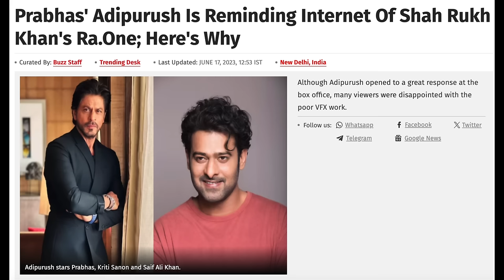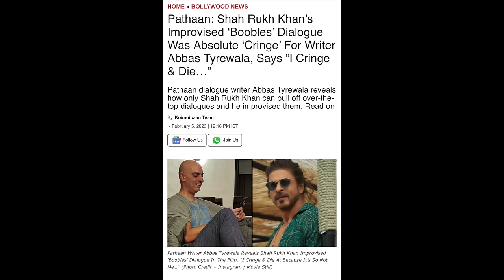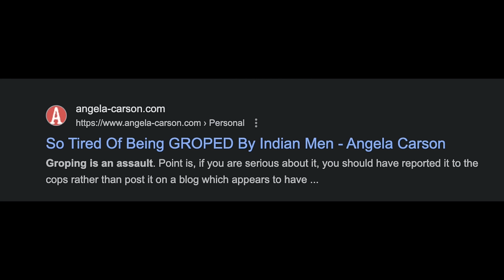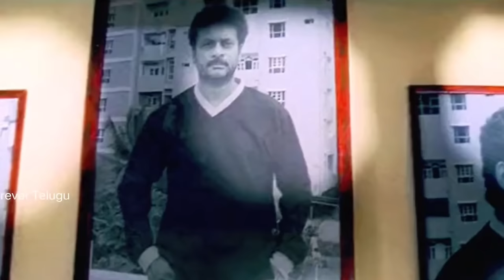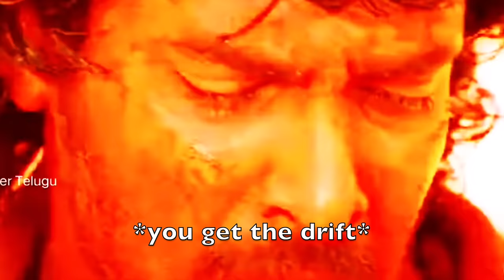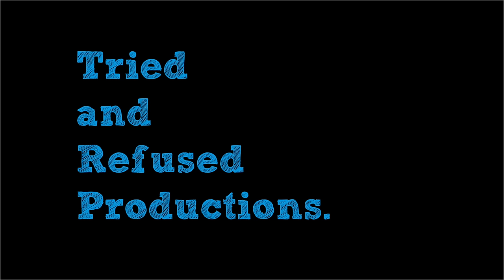5 Shocking Indian Movie Scenes/Dialogues That Will Make You Cringe | MATLAB KUCH BHI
Some of the most shocking sequences from not only bollywood movies but telugu and tamil cinema have slightly scarred me! Everything from the exhausting sub plot between ranbirkapoor and triptidimri in animal directed by sandeepreddyvanga , the much debated and raved about Ra One with srk , the very popular Boys with Shankar and even Kannada legend, Upendra and his classic films. I hope you like the 5 Shocking Indian Movie Scenes & Dialogues That Will Make You Cringe